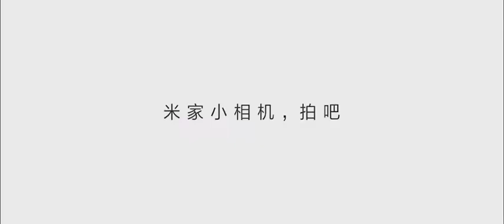Xiaomi Mijia 4K Camera